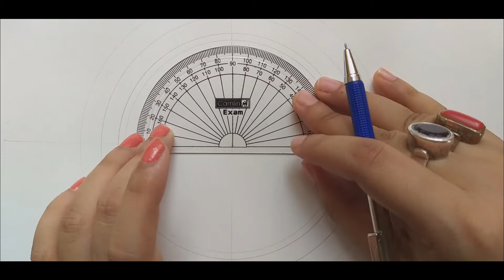How to draw a bird easy step by step drawing tutorial| how to draw a madhubani art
In this video, I share a beautiful madhubani easy bird drawing. Madhubani art form is very colourful and easy to draw. Bird is simple and decorated with  beautiful colours combination. At first, draw a full circle, sketch the bird. After that, start colouring and end with mandala designs.